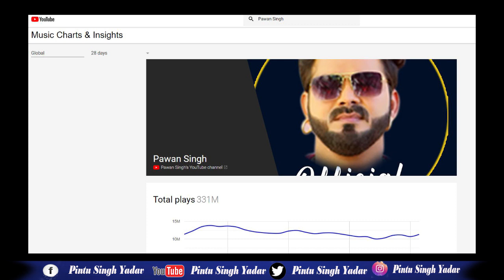बाप रे ! Khesari को LAST 28 दिन में जो VIEWS मिले है वो Pawan से 3 गुना ज्यादा है ! जाने कितना करोड़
बाप रे ! Khesari Lal को LAST 28 दिन में जो VIEWS मिले है वो Pawan Singh से 3 गुना ज्यादा है ! जाने कितना करोड़